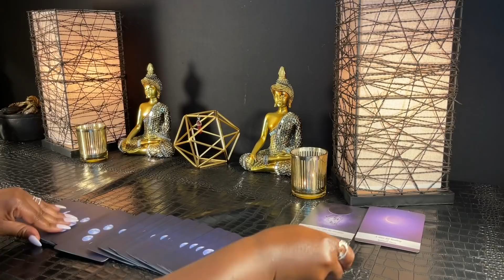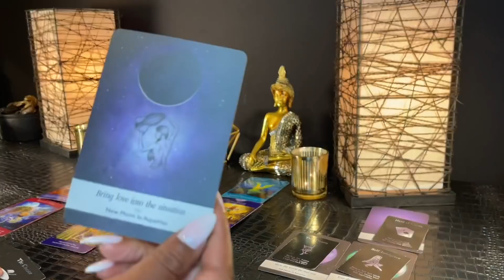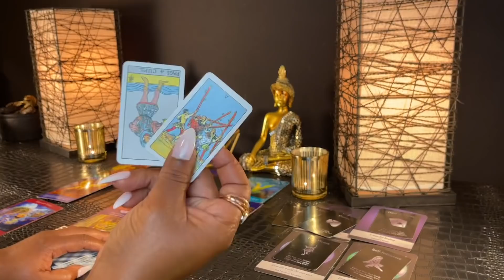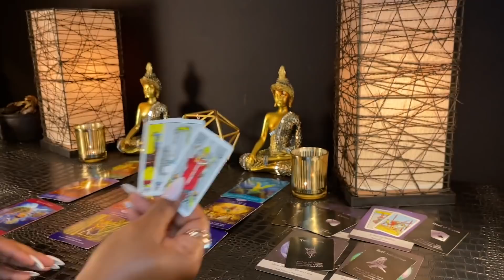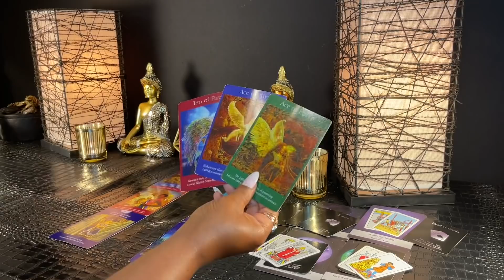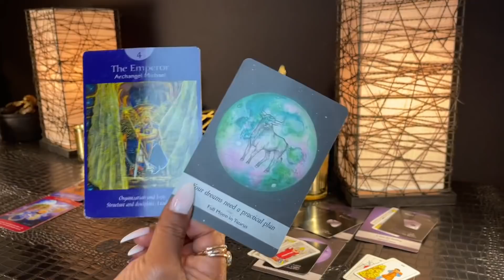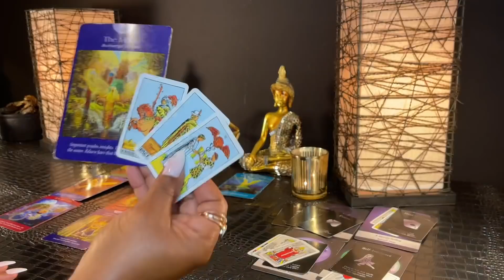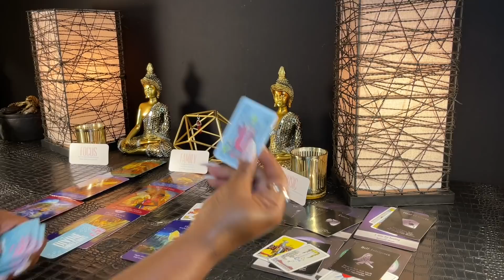CANCER - "This Is Very Unexpected Stay Focused On What's Ahead" JULY 26- AUGUST 1st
CANCER- JULY 26 - AUGUST 1 | Weekly Tarot Reading

CANCER - "This Is Very Unexpected Stay Focused On What's Ahead"

Love & Light 💜✨